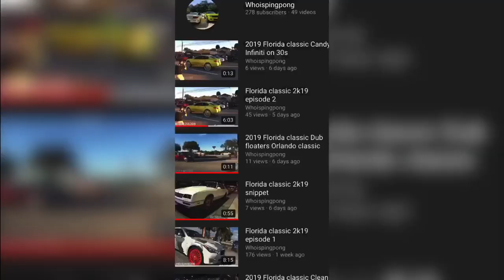Whoispingpong: Orlando Florida classic 2019